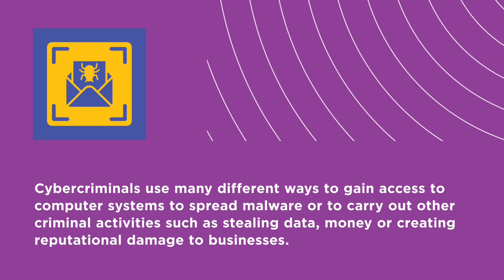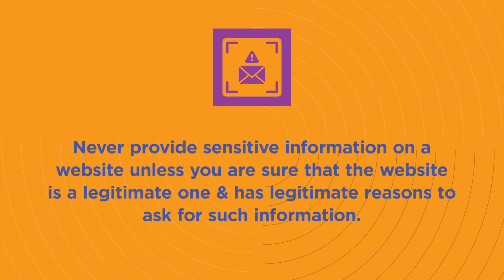Episode 14: Spoofing